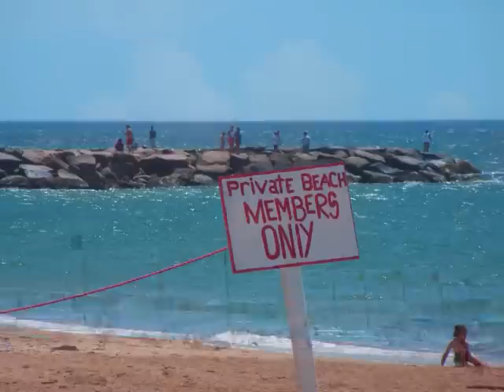Warrant - "Heaven" 1999 Remake Version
Heaven 1999 by Warrant set to photography by Mark Siciliano.

In 1999 Warrant released the cd titled
Greatest and Latest.  It features remakes of some of their hits and some new songs.  This is the remake of the classic power ballad "Heaven".  It is sometimes called Heaven 99, or Heaven Version 2 and is often the version now played at wedding receptions.

In 1999 the band consisted of
Jani Lane: Lead vocals
Rick Steier: Lead Guitar
Erik Turner: Guitar
Jerry Dixon: Bass
[Mitch Dynamite a.k.a. Jani Lane]: Drums
Bobby Borg: Drums, but did not play on this song
Danny Wagner: Keyboards

The photographs are from the area known as South County Rhode Island.  Images shown are Charlestown, Weekapaug, Watch Hill, and Misquamicut.